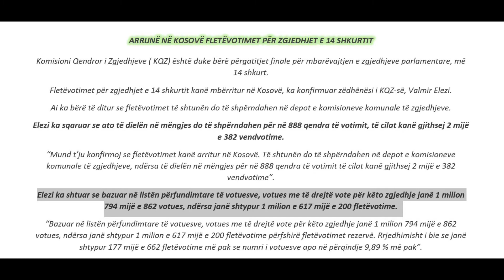ARRIJNË NË KOSOVË FLETËVOTIMET PËR ZGJEDHJET E 14 SHKURTIT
Komisioni Qendror i Zgjedhjeve ( KQZ) është duke bërë përgatitjet finale për mbarëvajtjen e zgjedhjeve parlamentare, më 14 shkurt.
Fletëvotimet për zgjedhjet e 14 shkurtit kanë mbërritur në Kosovë, ka konfirmuar zëdhënësi i KQZ-së, Valmir Elezi.
Ai ka bërë të ditur se fletëvotimet të shtunën do të shpërndahen në depot e komisioneve komunale të zgjedhjeve.
Elezi ka sqaruar se ato të dielën në mëngjes do të shpërndahen për në 888 qendra të votimit, të cilat kanë gjithsej 2 mijë e 382 vendvotime.
“Mund t’ju konfirmoj se fletëvotimet kanë arritur në Kosovë. Të shtunën do të shpërndahen në depot e komisioneve komunale të zgjedhjeve, ndërsa të dielën në mëngjes për në 888 qendra të votimit të cilat kanë gjithsej 2 mijë e 382 vendvotime”.
Elezi ka shtuar se bazuar në listën përfundimtare të votuesve, votues me të drejtë vote për këto zgjedhje janë 1 milion 794 mijë e 862 votues, ndërsa janë shtypur 1 milion e 617 mijë e 200 fletëvotime.
“Bazuar në listën përfundimtare të votuesve, votues me të drejtë vote për këto zgjedhje janë 1 milion 794 mijë e 862 votues, ndërsa janë shtypur 1 milion e 617 mijë e 200 fletëvotime përfshirë fletëvotimet rezervë. Rrjedhimisht i bie se janë shtypur 177 mijë e 662 fletëvotime më pak se numri i votuesve apo në përqindje 9,89 % më pak”.